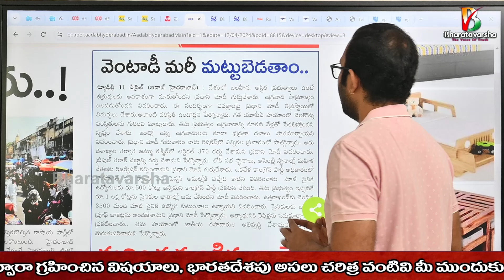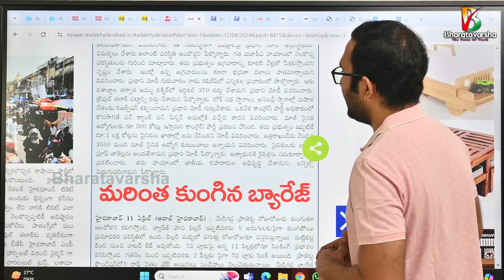Modi Warning to Terror Groups | వెంటాడి మరీ మట్టుబెడతాం: Bharatavarsha News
🫰Support Bharatavarsha:

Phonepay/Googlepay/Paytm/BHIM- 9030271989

Our Account Details:
IFSC: HDFC0009628